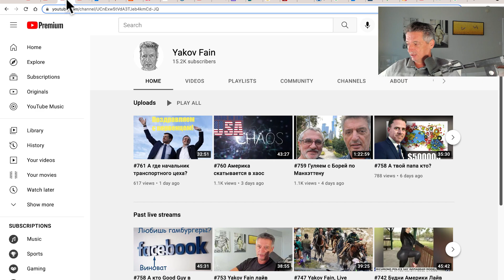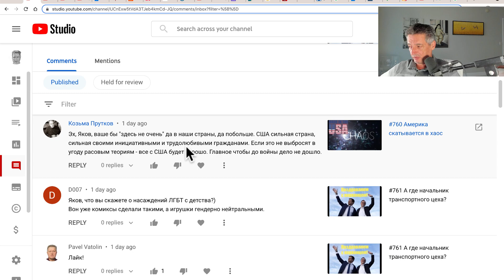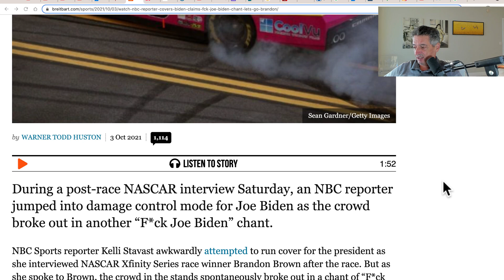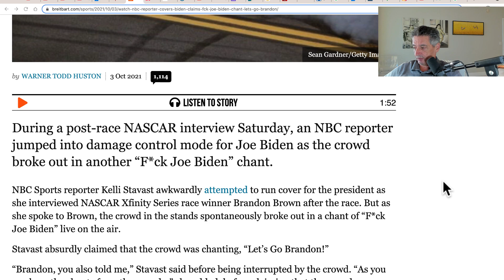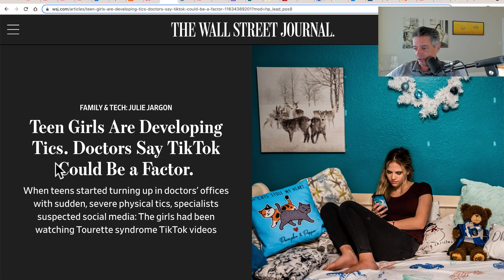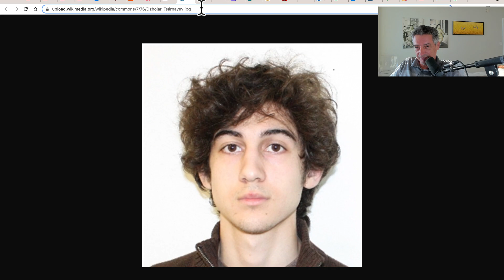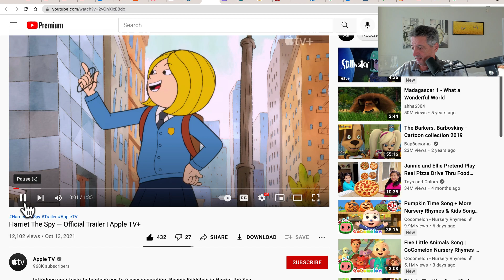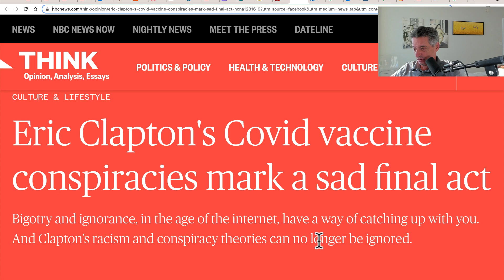#763 Давай Брэндон, давай!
00:00 Комментарии по коментам
07:03 Что прочел старикашка Джо в этот раз
09:44 Осадок после посещения магазина Apple
11:51 Что скандируют трибуны
13:31 Почему закрываются аптеки в Сан Франциско
16:57 Конвульсирующие девчонки
20:06 Приговор не отменят
23:16 Новый мультик, в котором участвовал мой сын
24:29 И снова о Роллингах
26:46 Сегодня Эрик играет джаз, а завтра Родину продаст